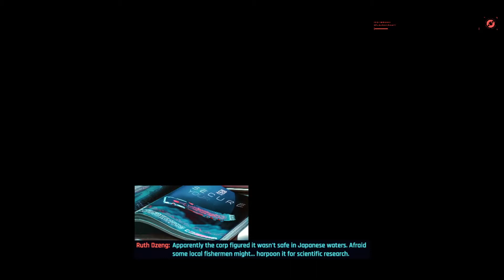Cyberpunk 2077 Gameplay #3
Welcome to the Night City.